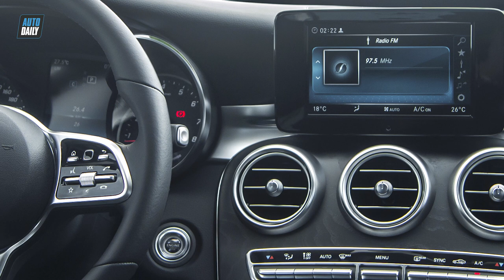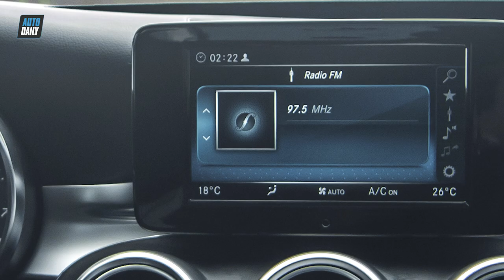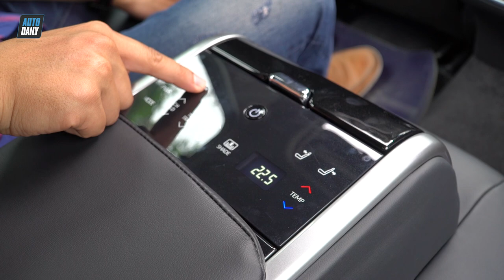1,5 tỷ, chọn Toyota Camry 2.5Q 2019 nhập Thái hay Mercedes C200 2019 lắp ráp? |Autodaily.vn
1,5 tỷ, chọn Toyota Camry 2.5Q 2019 nhập Thái hay Mercedes C200 2019 lắp ráp? |Autodaily.vn|